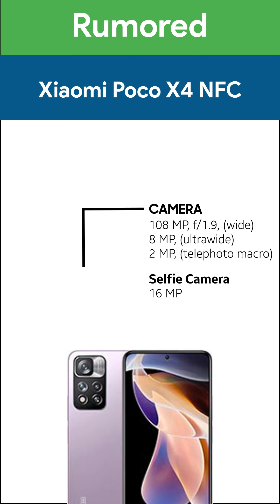Xiaomi Poco X4 NFC mobile phone specifications | Bestmobile Pk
Xiaomi Poco X4 NFC android 11 mobile phone in Pakistan. Features 5G, 6.6 inches Super AMOLED Display, Triple camera, Fingerprint and Fast charging.